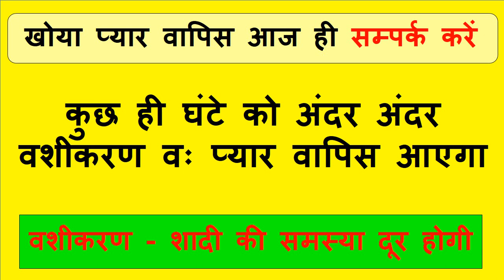श्रू श्रू श्रूयह तीन बार बोलो महा शक्तिशाली वशीकरण वीडियो देखने के बाद असर खुद हो जायेगा